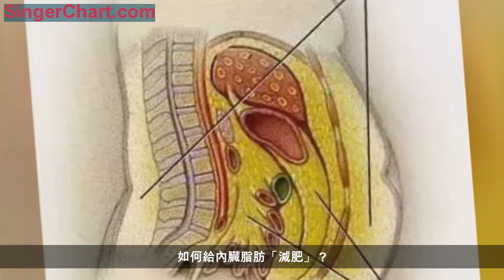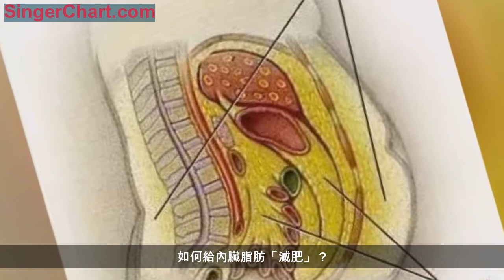身體最危險的脂肪——內臟脂肪，減脂千萬不要忽略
說到肥胖，人們第一時間會想到的是那些看得見且摸得著的「肥肉」，比如肚子上的游泳圈，專業來說，就是皮下脂肪。

其實，單憑外表來判斷胖瘦與否並不靠譜。因為還有一種脂肪——內臟脂肪就是從外表看不出來的。

它深藏在身體內部，圍繞著人的臟器，主要存在於腹腔內。而我們往往會忽略這種脂肪，尤其是體型偏瘦的人。

殊不知，身體上最容易受脂肪影響，且影響身體健康的部位是內臟。雖然看不見，但是內臟脂肪也是減脂很關鍵的部位！因為內臟脂肪不減，也會容易引發皮下脂肪增多……

誠然，一定量的內臟脂肪是人體必需的，因為內臟脂肪圍繞著人的臟器，對人的內臟起著支撐、穩定和保護的作用。但是，過量的內臟脂肪則會導致高血脂、心腦血管疾病，身體器官機能下降等併發症，還有脂肪肝……

一般來說，男性容易囤積內臟脂肪，女性較容易囤積皮下脂肪。

那怎樣才算內臟脂肪型肥胖呢？

專家指出，男性腰圍&gt;90厘米，女性腰圍&gt;85厘米都是典型的「內臟脂肪型」肥胖。如果手邊沒有尺子，可以嘗試捏一捏肚臍，若能輕鬆捏起2厘米左右，表示肚子處堆積的是皮下脂肪，如果捏不起來，則表示很多脂肪是堆積在了內臟里。

TIPS：最精準的是去做CT或核磁共振檢查。

如何給內臟脂肪「減肥」？

雖然內臟脂肪偏高比皮下脂肪對健康的影響更為不利，聽起來好像也更「闊怕」一些，但是想要減掉多餘的內臟脂肪也不是很難，只要按照正常減脂的方法就行。
1）飲食方面
少攝入碳水和其他含糖飲料。控制米飯、麵包等精製碳水的攝入，還有含糖量高的飲料（最好就不要喝了~），比如肥宅快樂水、乳酸菌飲料。
因為過多地攝入這類食物，血糖迅速升高，胰島素生成過多就會引起高合成代謝環境，從而導致過多的內臟脂肪囤積。

當然也不能完全不吃，畢竟碳水化合物是我們的主要供能物質。美國醫學研究所建議，人體每天攝入130g碳水化合物，這是大腦平均最小的葡萄糖用量。

過低的碳水化合物水平則會影響人體腦供能，有可能使人無精打采，情緒低落甚至暴躁。還需注意的是，鑒於晚上脂肪合成是白天的數十倍，晚餐碳水化合物吃就不要攝入太多。

吃富含膳食纖維的食物。因為這些食物纖維能促進脂肪分解和腸胃蠕動，達到清理腸胃、排出毒素的效果。比如粗糧中的糙米，在腸道中會吸附淤積物，帶著廢物從體內排出。

蔬菜中的韭菜，因其含有較多的纖維素，可增強胃腸蠕動，幫助通便，排除腸道中過多的脂肪，從而有效地減少脂肪的囤積。

還有菌類中的木耳，含有一種植物膠質，有較強吸附力，可將殘留在人體消化系統的灰塵雜質集中吸附，再排出體外。

總之，多吃一些富含膳食纖維的粗糧（燕麥、紅薯）和蔬菜，同時學會控制油脂（反式脂肪酸）的攝入，選擇優質脂肪（適量堅果），還有優質蛋白質（雞胸肉、豆腐、大豆）。

2）運動方面
內臟脂肪光靠飲食沒法根除，必須配合運動。游泳、慢跑和快步走這幾項有氧運動對減掉內臟脂肪的效果很好，尤其是快走。

美國運動協會的一項研究發現：當人們把散步變為快走時，能提升體內脂聯素含量，多消耗47%內臟脂肪。快走的節奏很重要，用相對和緩的快走方式，每天循序漸進地增加走路步數，享受快走，才能讓身體充分地吸收氧氣，燃燒內臟脂肪。

有運動基礎的人，也可以做波比跳，全身都動起來，高效燃燒脂肪。日常練習中，做完5次左右的波比跳，可以適當休息20s左右，然後再做10個循環即可。

下蹲——後踢腳——伏地挺身——前跳——垂直跳。

3）戒酒
emmm，啤酒肚怎麼來的？不管減什麼脂肪，最好都戒酒。

酒也是由糧食作物釀造的，本質還是碳水（糖），熱量也不低。露露之前也提過，酒精還是沒有任何營養的空熱量。

此外，戒酒最重要的還是因為喝酒後，酒精會被先徵用為「身體燃料」，推遲原本的燃脂進程。身體要等到酒精的熱量消耗完畢之後，才能繼續消耗脂肪。

少喝酒（或不喝，連煙也戒掉最好），就讓脂肪安安靜靜且準時的被消耗掉吧！

4）充足睡眠
23:00，怎麼也要放下手機睡覺了吧？睡夠7-8小時，多燃燒一點脂肪吧！有研究發現，相對來說，那些每天睡5個小時或者更少的人，會在體內儲存更多的內臟脂肪。

可能你會說，熬夜非我所願，還不是為了學業或工作，事情太多，不能不熬啊！那麼可以參考早睡（22:00左右），然後清早（5:00）起來做事。

所以，要想減掉內臟脂肪，一個大的原則就是運動和飲食雙管齊下（你們都懂~）。簡單總結就是，不喝酒，少熬夜，拒絕高糖食物，多吃富含纖維的蔬菜，每周搭配快走運動。（不必每天，建議3-4次~）

註：部分圖片來源於網絡，如有侵權請聯繫刪除。